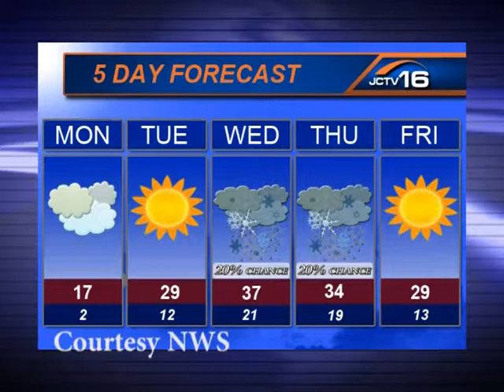JC News Update 1-23-2012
Beth Ryan anchors the Monday January 23, 2012 JCTV news update, joined by Jessica Gulseth on weather and Josh Berg on sports